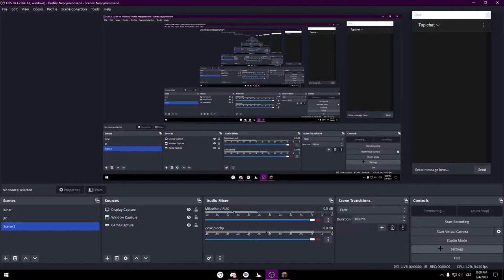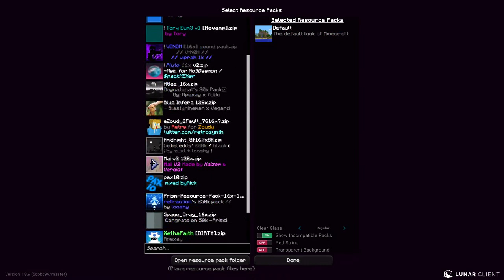LIVE - Chill and bw i guess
sub